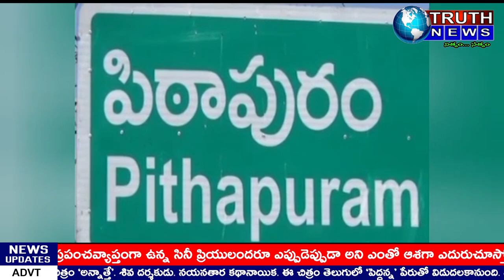తూగో||పిఠాపురం మండల పరిషత్ కార్యాలయంలో న్యాయ అవగాహన సదస్సు నిర్వహణ#truthnews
@truthnewstelugu తూగో||పిఠాపురం   మండల పరిషత్ కార్యాలయంలో న్యాయ అవగాహన సదస్సు నిర్వహణ#truthnews